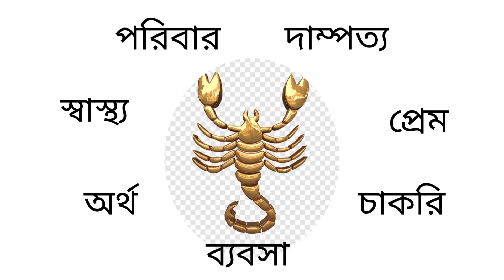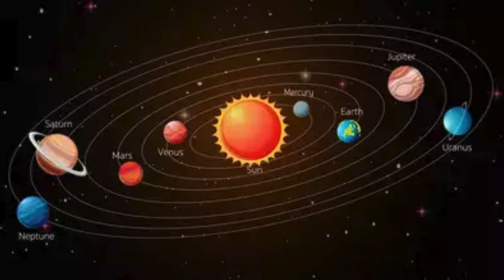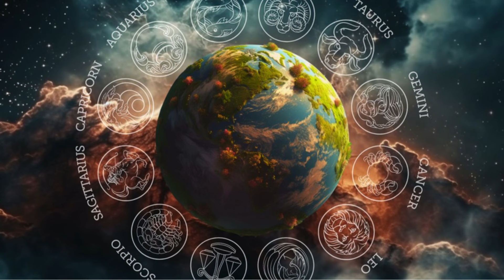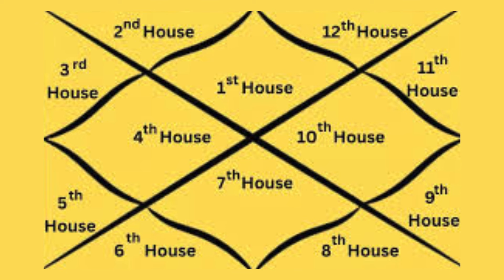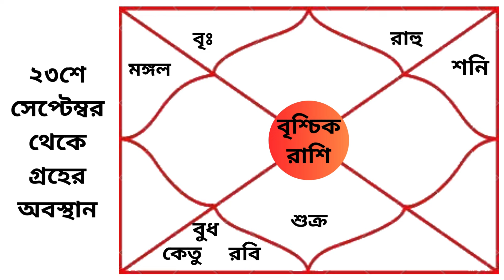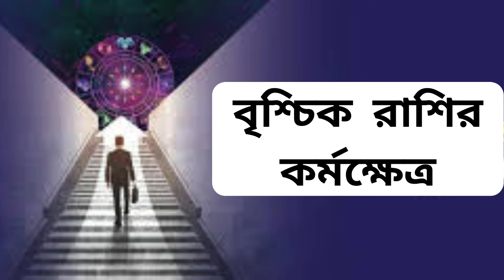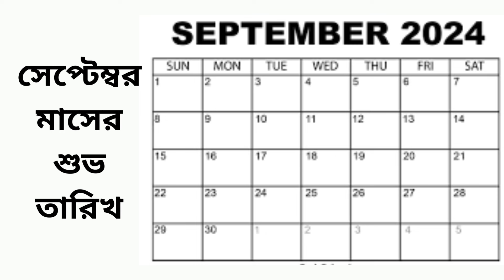বৃশ্চিক রাশির চোখ ধাঁধানো আর্থিক উন্নতি সেপ্টেম্বর ও অক্টোবর ২০২৪। Vrishchik Rashi Sept-Oct 2024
বৃশ্চিক রাশি সেপ্টেম্বর ২০২৪ কেমন যাবে। বৃশ্চিক রাশি সেপ্টেম্বর ২০২৪ রাশিফল | Vrishchik Rashi September 2024 in Bengali | Brischik Rashi।

2024 vrishchik rashifal
vrischik rashi rashifal 2024

About This Video:
Discover what the stars have in store for you this September 2024 with our in-depth Vrishchik Rashi (Scorpio) horoscope predictions! 🌟 Whether you're looking for guidance on love, career, finances, or health, this video covers all the essential aspects of your astrological forecast for the month ahead.

Join us as we explore the key planetary movements and influences that will shape your experiences in September. Learn how to harness the positive energies and navigate any challenges that may arise.